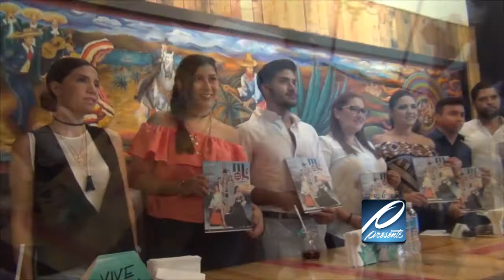VIVE LA MODA TABASCO, 30 de septiembre de 2016